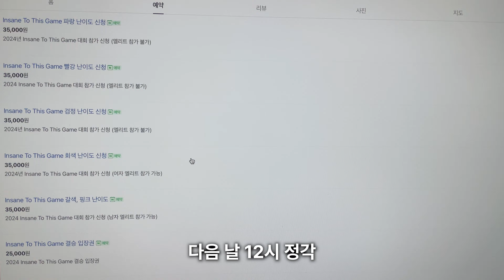2024년 클라이머 여러분의 클라이밍 새해 목표는?